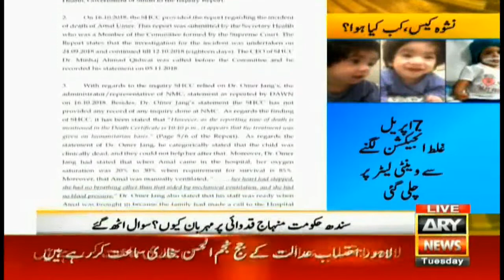Sindh becomes hub of unregistered hospitals